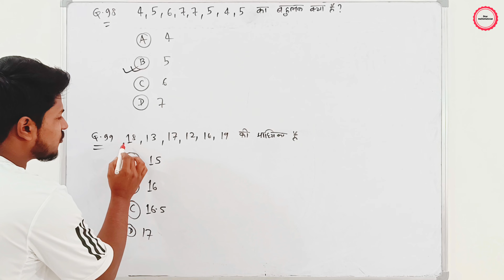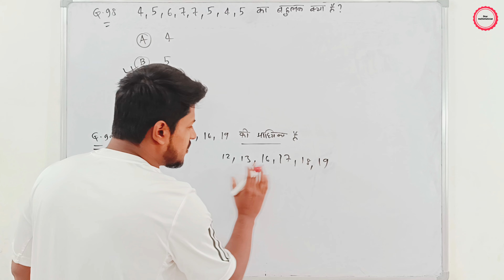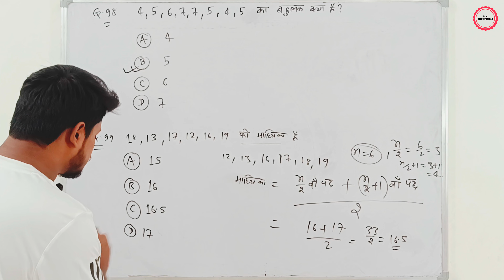98. 4,5,6,7,7,5,4,5 का बहुलक क्या है 99.18,13,17,12,16,19 की मध्यिका है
4,5,6,7,7,5,4,5 का बहुलक क्या है
18,13,17,12,16,19 की मध्यिका है
98.4,5,6,7,7,5,4,5 का बहुलक क्या है 99.18,13,17,12,16,19 की मध्यिका है